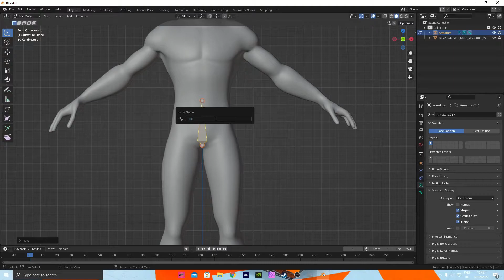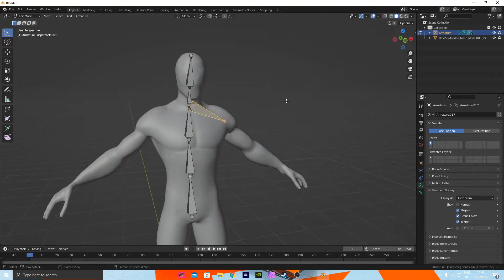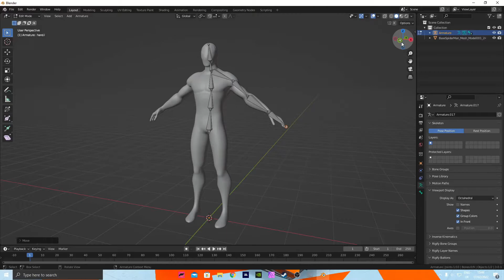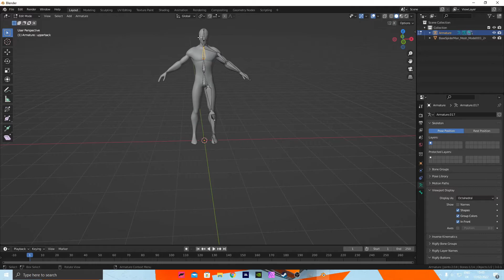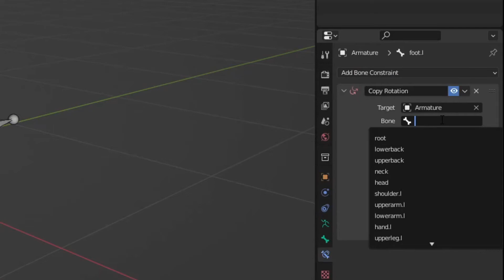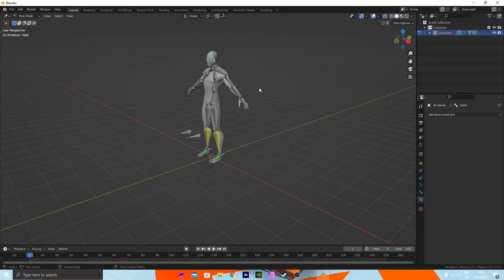How to rig a character in Blender (3.01) in under 6 minutes for beginners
More blender videos coming soon! I hope this was helpful, leave a video suggestions in the comments if you have any please.